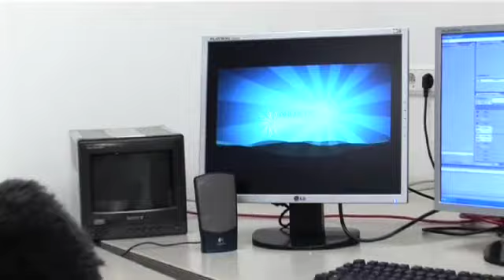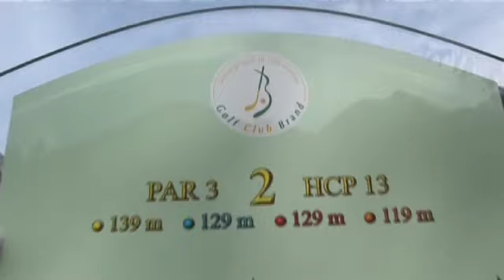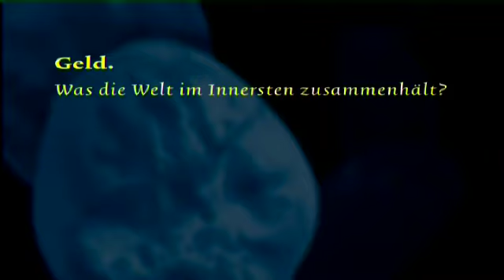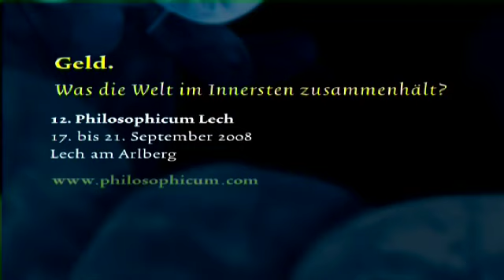Arlberg TV, Show 5, Lech, Zuers, Part 1 of 3.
Arlberg TV, Lech and Zuers' only & official regional TV-broadcaster. WE are the locals!